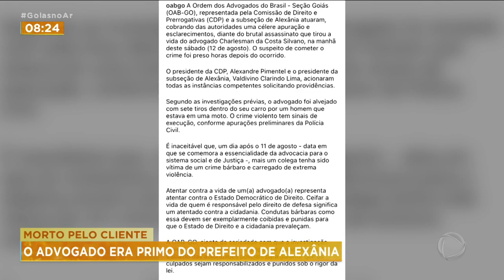ADVOGADO ASSASSINADO: CRIME FOI MOTIVADO POR TRAIÇÃO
A POLICIA TERIA DESCOBERTO O MOTIVO DO CRIME DEPOIS DE VER MENSAGENS NO CELULAR DA VITIMA.